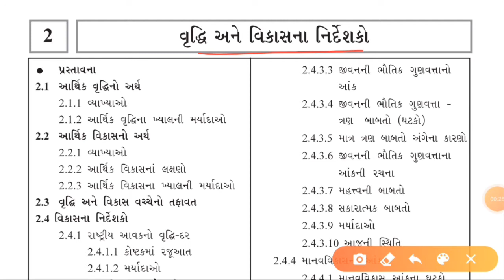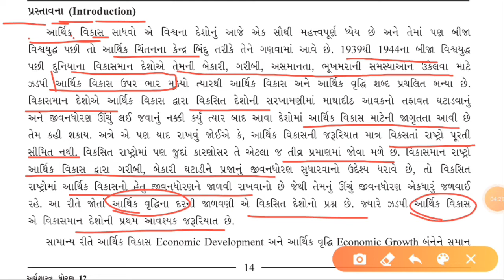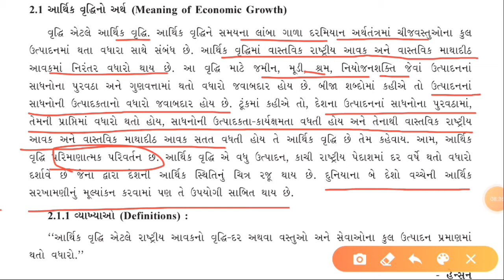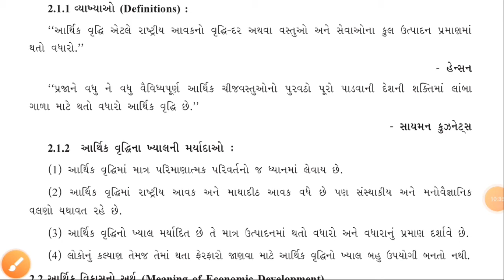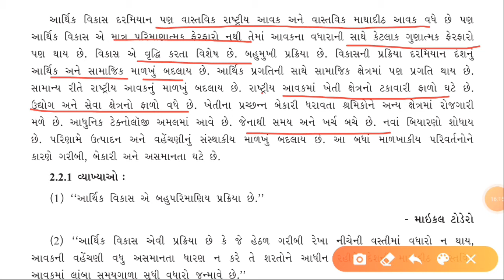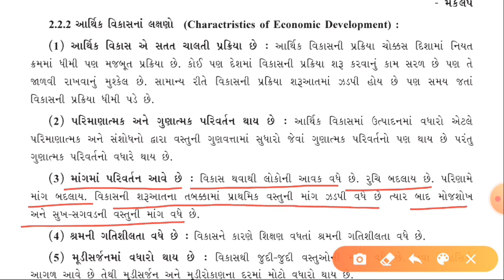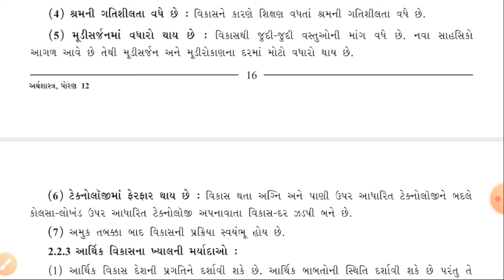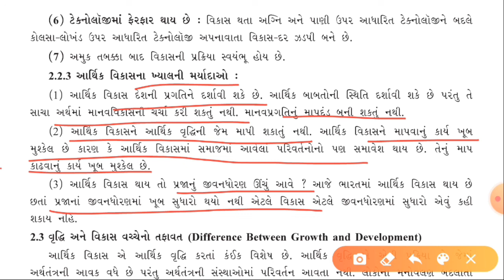STD 12// Eco//ભાગ ૧//૨.વૃદ્ધિ અને વિકાસના નિર્દેશકો//Economics Ch ૨